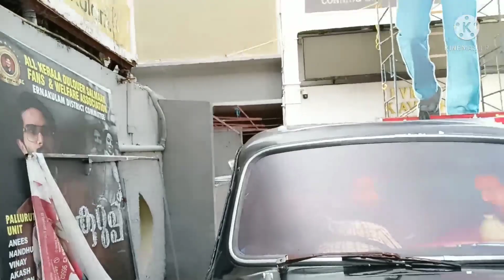17 November 2021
ഞങ്ങളും കണ്ടു കുറുപ്പ്😍😍😍
# malayalamkurup#